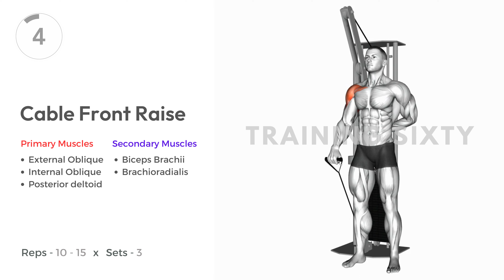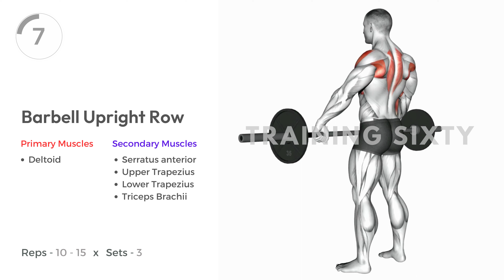How To “BUILD BIGGER SHOULDERS” With this workouts ! (100% Works!) | Get Big Shoulders on 30 days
Join our fitness program to start your journey towards a healthier and stronger you!"👇

10 minute shoulder workout with dumbbells
10 minute shoulder workout with dumbbells
10 minute shoulder workout no equipment
10 minute shoulder workout at home
10 minute shoulder workout bullyjuice
10 minute shoulder workout with weights
10 minute shoulder workout caroline girvan
10 min shoulder workout at home
10 minute chest shoulder workout
10 min shoulder workout anabolic aliens
10 min shoulder workout athlean x
10 minute deltoid workout
how to get bigger shoulders at home with dumbbells
make shoulders bigger
how to get bigger shoulders with pushups
how to get big shoulders at home
how to get big shoulders with dumbbells

how to get big shoulders at home without dumbbells
how to get big shoulders with resistance bands
how to get big shoulders at gym
how to get big shoulders at home with dumbbells